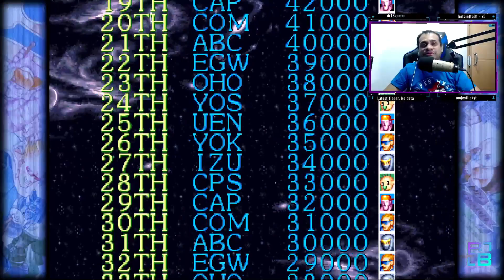Captain Commando | Detonado | Final Stage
Detonado de Captain Commando, fase final

Parceiros:
BitBlocks -